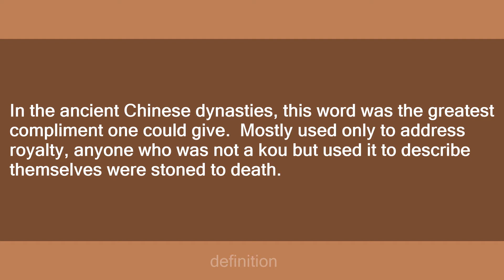kou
Slang flashcards: